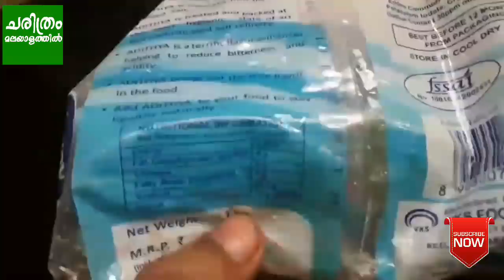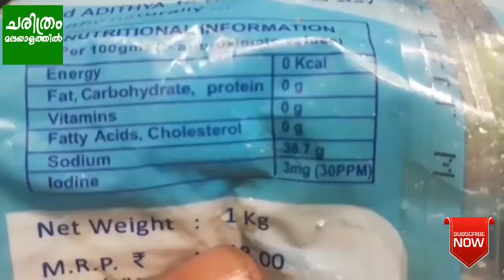പൊടിയുപ്പ് ഉപയോഗിക്കുന്നവർ സൂക്ഷിക്കുക ! Beware of Table salt (malayalam) | health malayalam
health malayalam | healthy malayalam | aarogya varthakal | aarogyam | ആരോഗ്യം | ആരോഗ്യ വാർത്തകൾ | ഹെൽത്ത് | ഉപ്പ് | ഭക്ഷണം |